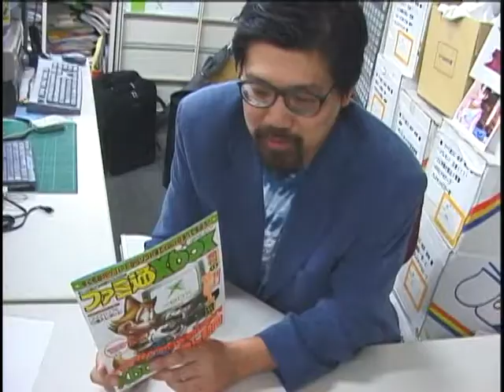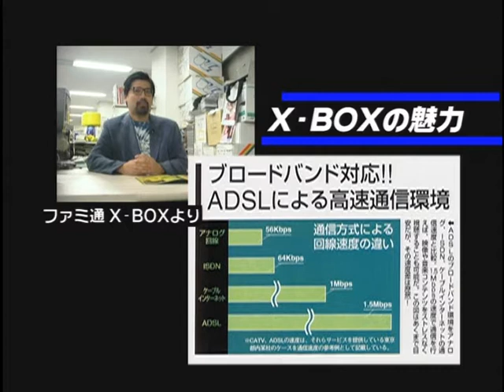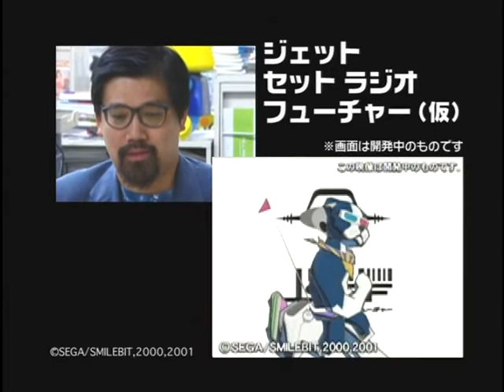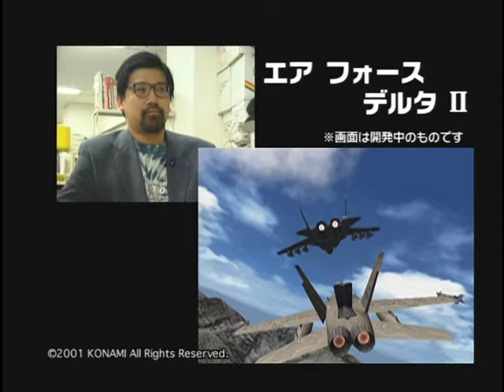ゲーム業界フラッシュバックニュース（思い出そう！ファミ通WAVEプラス#0089）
GameWaveDVD Vol.9より
「グランツーリスモ3A-Spec」完成披露パーティー等を紹介しています。